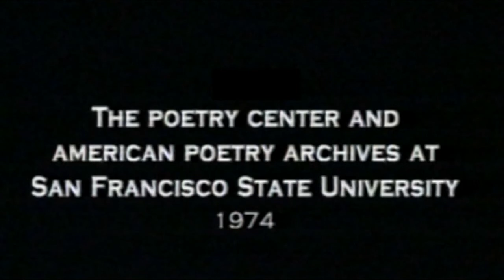Allen Ginsberg reading 'Returning to the Country for a Brief Visit' (minus 3 lines), 1974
"the dazzling void" // May 9, 1974, Allen Ginsberg and his father Louis Ginsberg gave a noontime reading on the campus of San Francisco State University. The present poem was created April 20, 1973, Cherry Valley.
Returning to the Country for a Brief Visit
Annotations to Amitendranath Tagore's Sung Poetry
"In later days, remembering this I shall certainly go mad."
Irwin Allen Ginsberg (June 3, 1926 - April 5, 1997) was an American poet and one of the leading figures of the Beat Generation in the 1950s. He vigorously opposed militarism, economic materialism and sexual repression. His collection 'The Fall of America' shared the annual U.S. National Book Award for Poetry in 1974. In 1979 he received the National Arts Club gold medal and was inducted into the American Academy and Institute of Arts and Letters. Ginsberg was a Pulitzer Prize finalist in 1995 for his book 'Cosmopolitan Greetings: Poems 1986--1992'. (Wikipedia).
From Dutch Television: VPRO, 2000